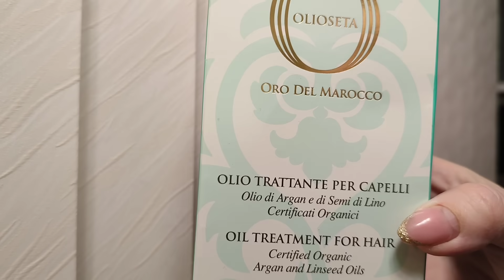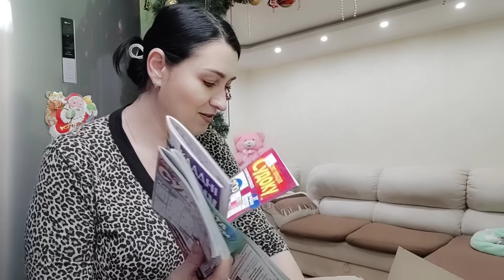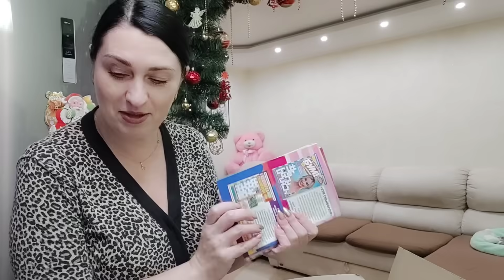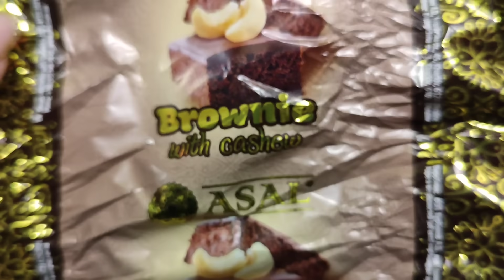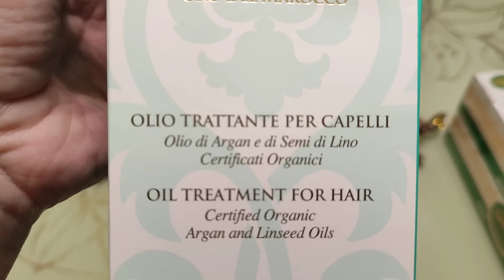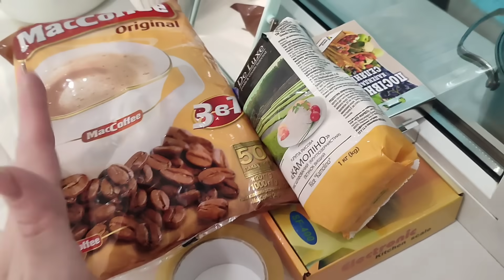VLOG: Домашний/ ПОСЫЛКА с ПОДАРКАМИ 💕